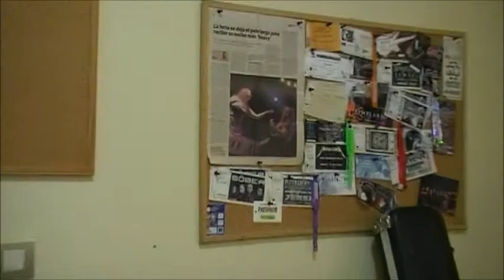Eternal Dream - Advent Calendar: Day 2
2nd video of Eternal Dream's Advent Calendar. In this video we have our bassist Antonio Motta recording some bass lines for a new track.

Stay tunned, every day till Dec 24th a new video!!!